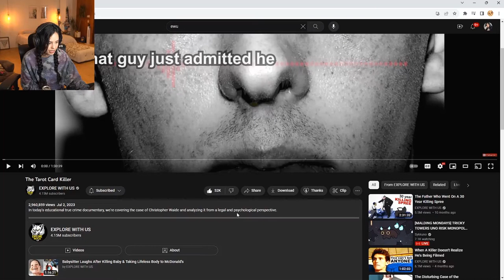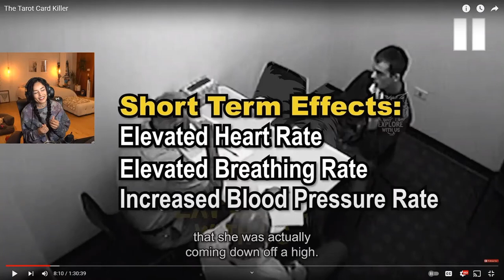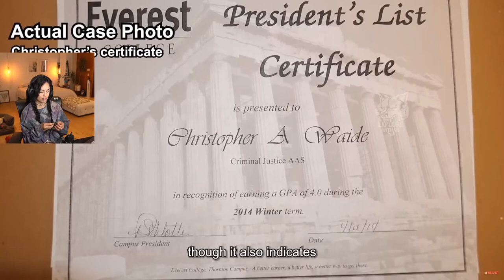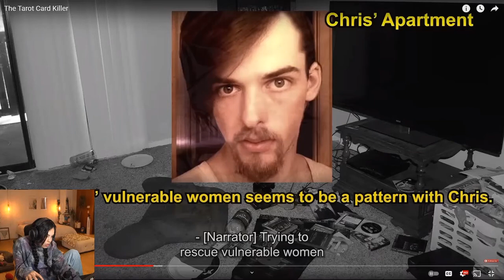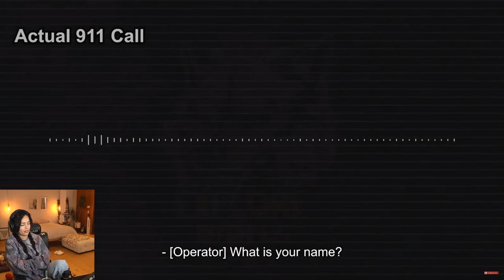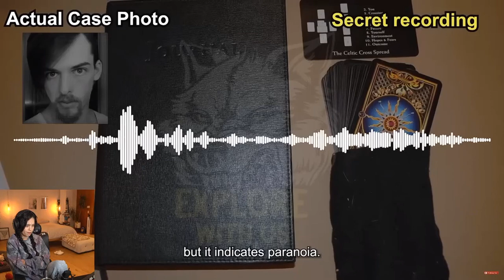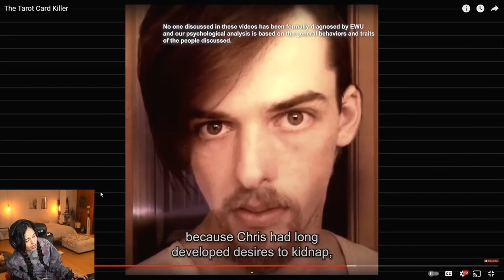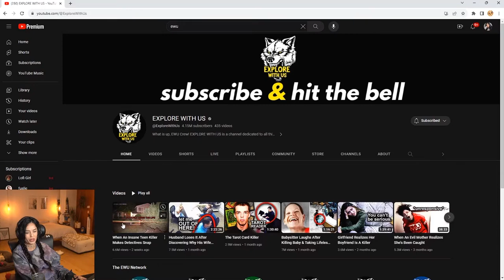Valkyrae Reacts to "The Tarot Card Killer"